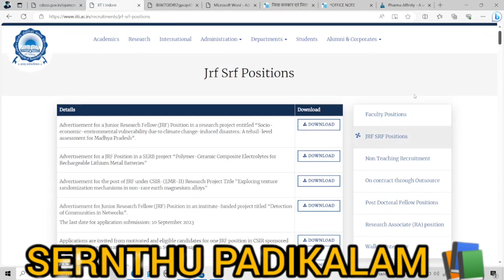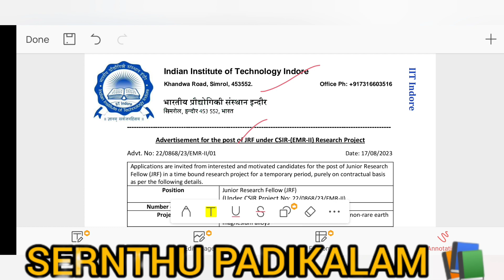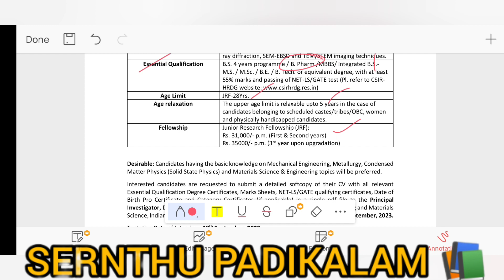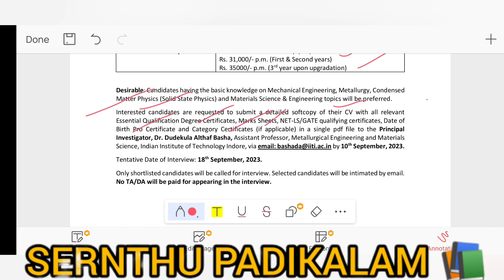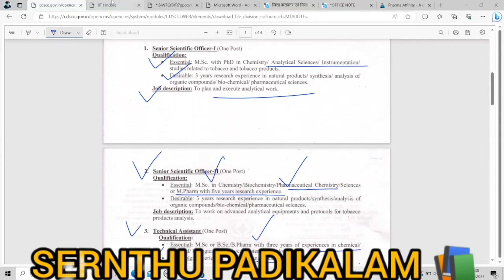pharma vaccancy 2023|Job at Indian Institute Of Technology( IIT)Forpharma graduate💯sernthupadikalam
PHARMACY BOOKS

pharmacology classification of drugby KD Tripathi👇

Pharmaceutical chemistry by Nirali publication 👇

pharmacognacy Dr.c.kokate 👇

INDUSTRY PHARMACY 👇